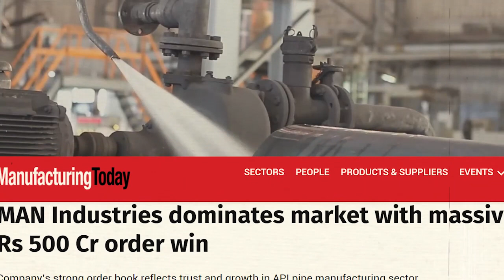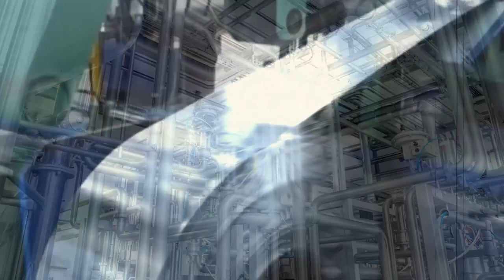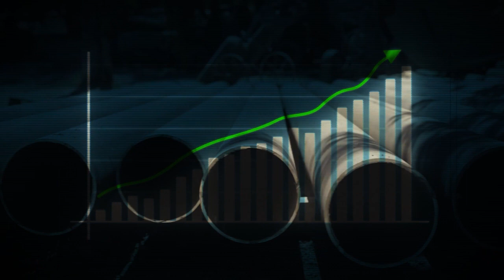100 देश मांग रहे भारतीय तेल पाइप | Indian Steels MAN Industries gets new orders worth Rs 500 Crores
100 देश मांग रहे भारतीय तेल पाइप | Indian Steels MAN Industries gets new orders worth Rs 500 Crores

MAN Industries is one of the leading Indian Steel Industry. MAN Industries gets orders worth of  Rs 500 Crores. The company manufactures steel pipes and supply both to domestic and International Market. Earlier, company gets manufacturing order worth of Rs 1300 crore in March. and company said their target to cater orders of manufacturing steel carbon pipes, worth of  Rs 2300 crore in next 6 months. MAN Industries exports steel pipes to more than 100 countries in the world.

indian industry
manufacturing
steel industry in india
india exports
indian steel industry
india export steel
oil pipeline
steel pipe
steel carbon
steel mill india
steel sheet manufacturing
steel business in india